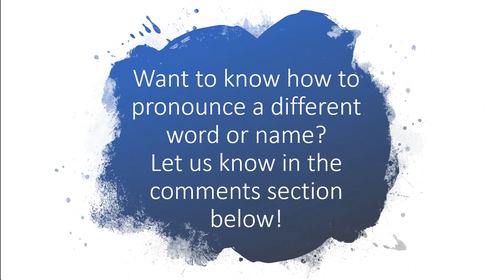How to pronounce non-Hodgkin lymphoma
How to pronounce non-Hodgkin lymphoma in American English or U.S.  English.
Non-Hodgkin lymphomas include many different types of cancers of immune system cells. Lymphomas are cancers of the immune system that begin in the cells of the lymphatic system. The two main types are Hodgkin lymphoma and non-Hodgkin lymphoma. There are many types of lymphomas that fall under the non-Hodgkin lymphoma category. Diffuse large B-cell lymphoma and follicular lymphoma are among the most common subtypes. Copanlisib is an inhibitor of PI3K. Copanlisib is made by Bayer Healthcare and it received FDA approval in 2017 for the treatment of adult patients with relapsed follicular lymphoma (FL) who have received at least two prior systemic therapies.  Follicular lymphoma is a type of B-cell non-Hodgkin lymphoma (NHL).
How to pronounce non-Hodgkin lymphoma. What is non-Hodgkin lymphoma. What does non-Hodgkin lymphoma mean? Definition of non-Hodgkin lymphoma. What does non-Hodgkin lymphoma stand for?